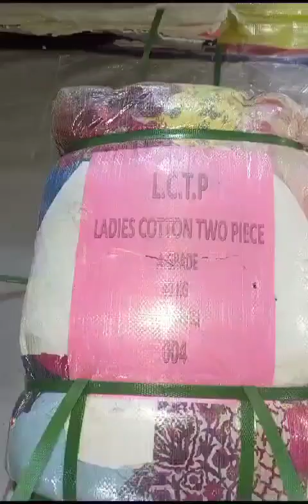ladies cotton 2 piece 004 (40kg) piece 110 bandle Price 26500 Rabta 03456073705